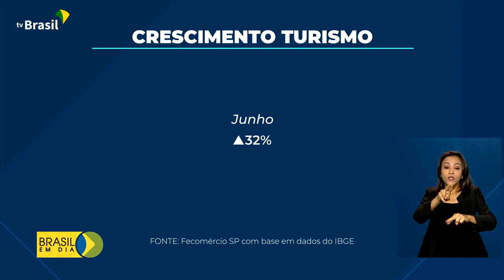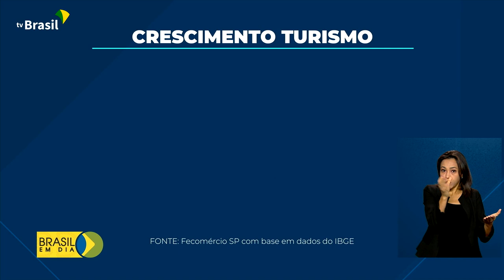Turismo | Crescimento do setor no Brasil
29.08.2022 - O turismo no Brasil cresceu 34% no 1º semestre deste ano, em relação ao mesmo período do ano passado.